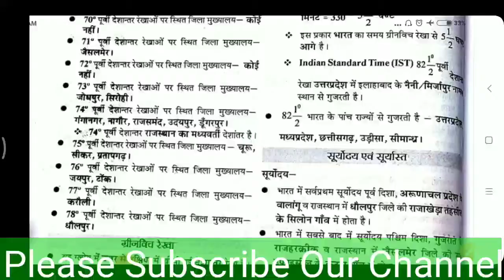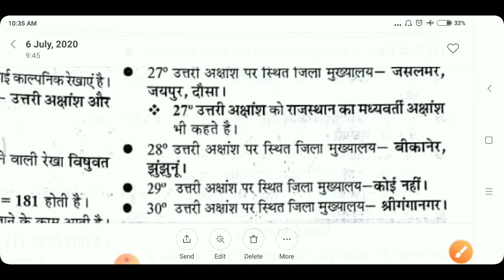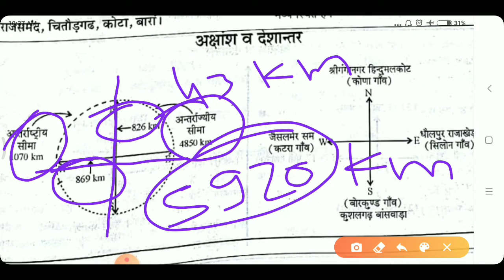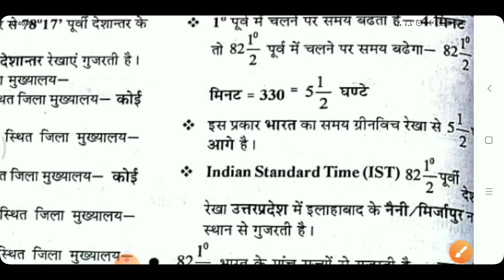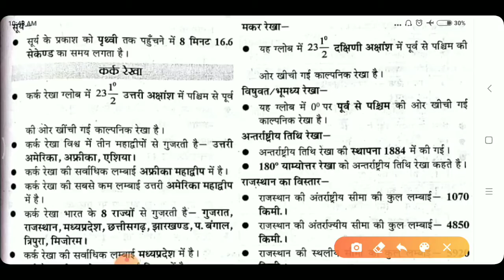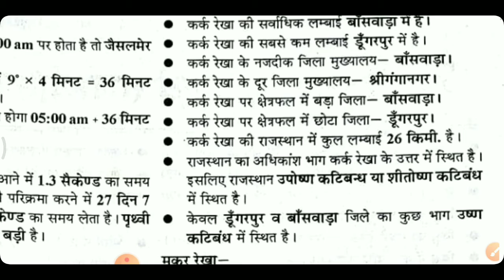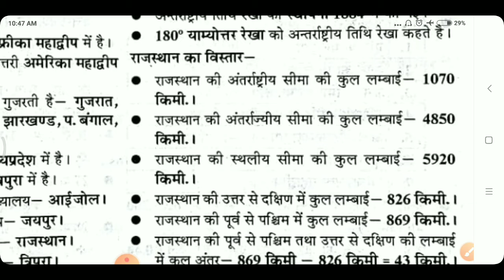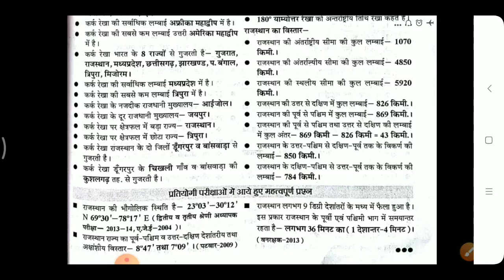Rajasthan gk Patwari ,ldc, raj police, reet Compitition Exam अक्षांश व देशांतर रेखाएं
Shree Coaching Mahesh Tak

Rajasthan Gk All Compitition Exam